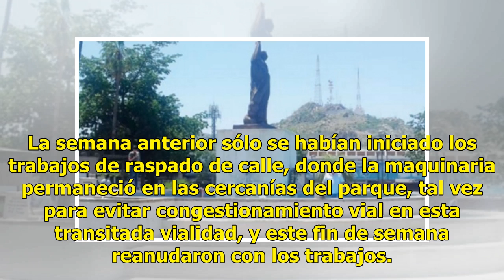Trabajadores del Ayuntamiento de Hermosillo recarpetean la avenida Jesús García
Suscríbete ahora a nuestro newsletter Ratio: 0 / 5 HERMOSILLO, SON.- Trabajadores del Ayuntamiento de Hermosillo realizan labores de recarpeteo en la avenida Jesús García en la colonia Centro, frente al parque Francisco I. Madero. La modernización es en función de mejorar la seguridad vial de esta a...